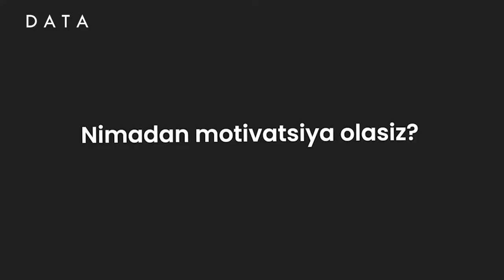💟 "Kreativ insonlar bilan chiroyli narsalar yaratishni yaxshi ko'raman..."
💣 "DATA" o'quv markazining "Grafik dizayn" kursi o'quvchisi Shabnam Ibragimova bilan bo'lgan eksklyuziv intervyuni tomosha qiling.